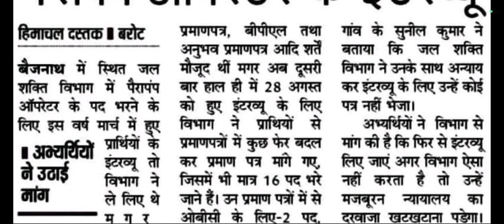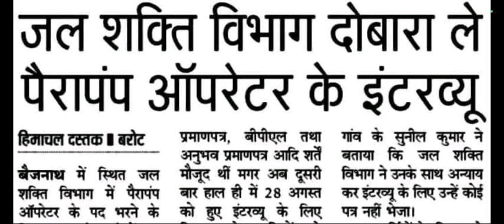जल शक्ति विभाग interview 2024 | jal shakti vhivag update 2024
जल शक्ति विभाग interview 2024
jal shakti vhivag update 2024